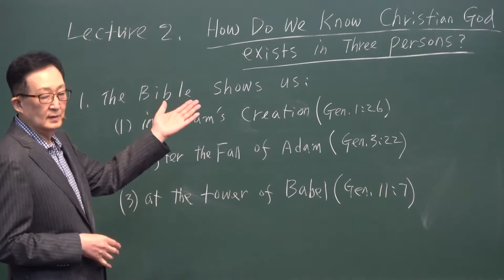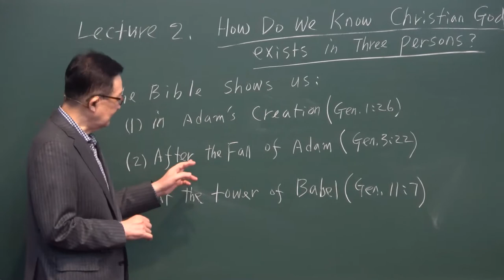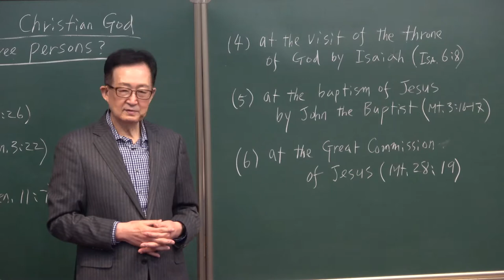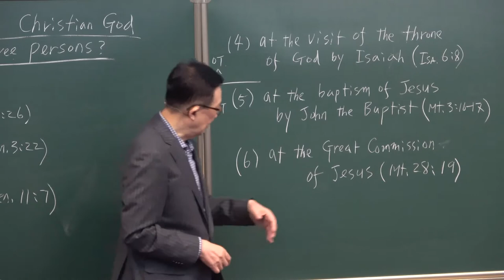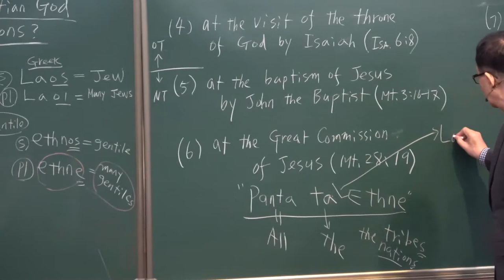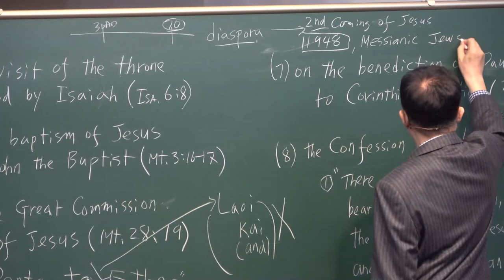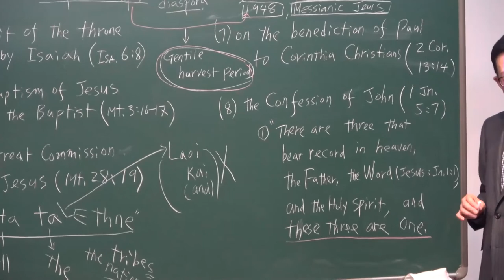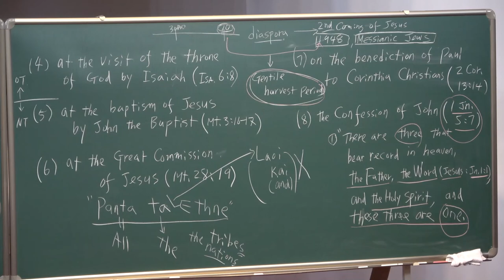4-2. How do we know Christian God exists in Three Persons? /Thomas Hwang/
[ IV. ELOHIM Series ]
#4-2. How do we know Christian God exists in Three Persons?